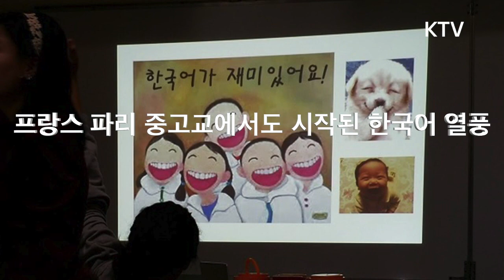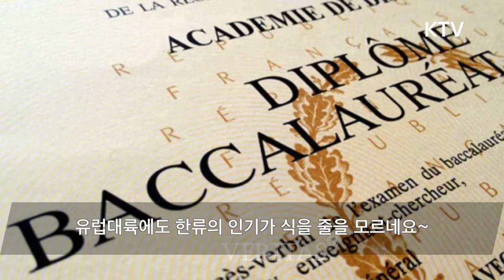프랑스 파리 중고교에서도 시작된 한국어 열풍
정지현 아나운서